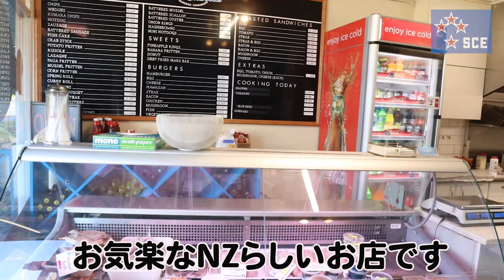Vlog 35 人気店でフィッシュ&チップスを買ったら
ニュージーの国民的フードと言っても過言でないフィッシュ&チップス。イギリス由来ですが、NZで進化しました。
NZは日本同様海に囲まれた島国。美味しい魚がたくさん獲れます。そのせいかNZ人は魚好き☆

パーティーのときや普段の食事として、いつでも食べています。NZの正式な食べ方は手掴み・笑。
ただ揚げるだけなのに、お店によって味が違うのでフィッシュ&チップス店巡りしてみて！

今回はロトルアで一番美味しいと評判のDevon sea foodsさんに行って35ドルのセットを買ってきました。さて中身は？？

NZで評判のF&Cショップを知っていたら教えてくださいね！

・Devon sea foods
43 Devon St, Glenholme, Rotorua

☆語学学校不要のニュージーランドワーホリ、旅行、留学のサザンクロスエクスプレスLtdが現地でオモシロ&お得情報を撮影しています！

その他のSNSもチェック！！